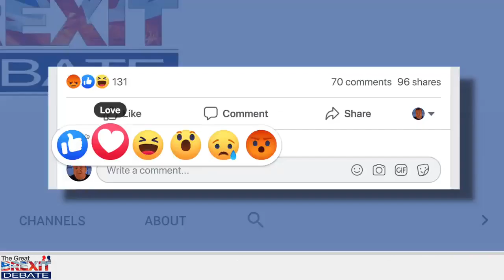Pensioner abuses Remain Yvette Cooper MP in the street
Labour MP Yvette Cooper is read the riot act by a furious constituent in Castleford.

She represents a 70% Leave seat but has done all she can to frustrate the referendum result - no wonder her constituents have had enough! 👍